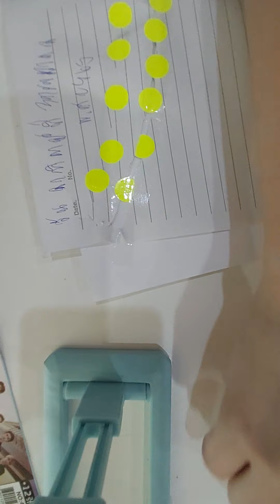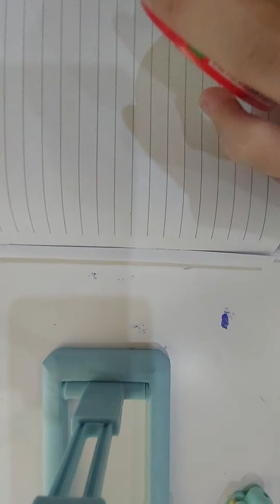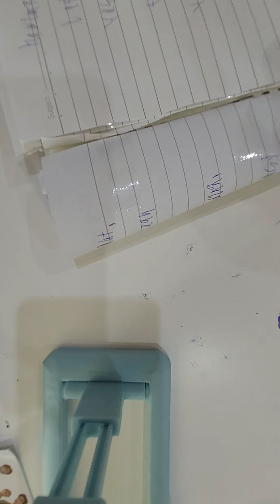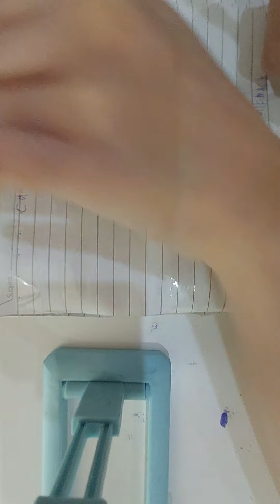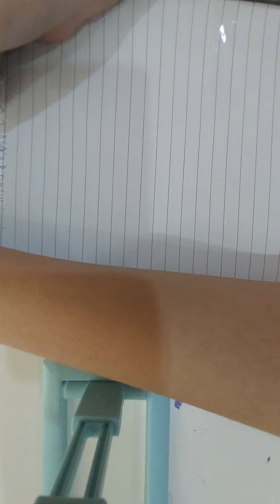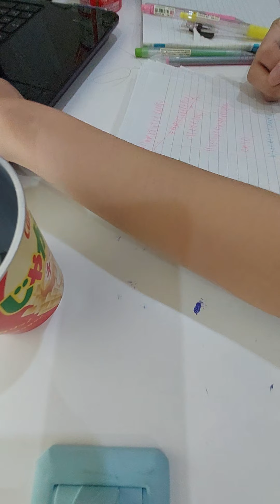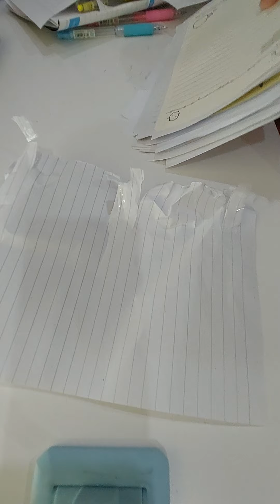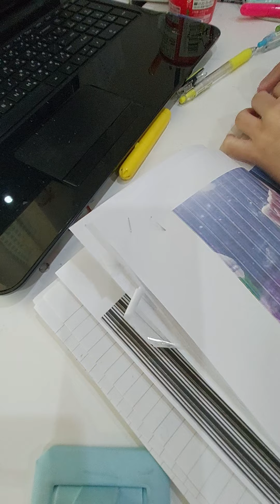3 กรกฎาคม ค.ศ. 2022